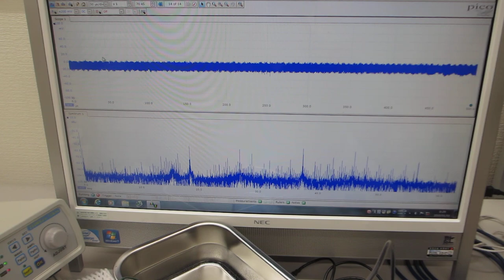線材を利用した超音波実験